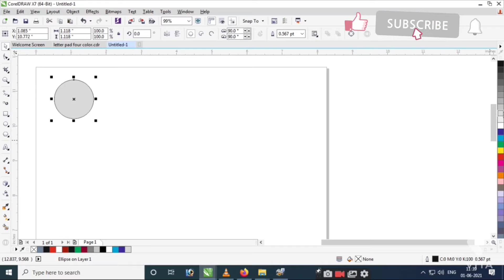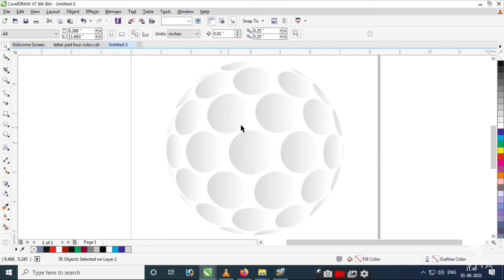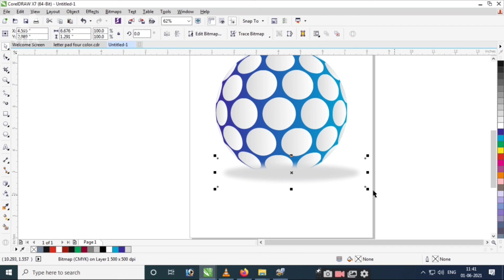Creat 3d ball / Logo Corel X7 in hindi | Hindi me sikhe 3d logo banana / Learn Corel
Job work : 3d Logo design / ball
Graphic designer : Rakesh Daksh
Voice : Rakesh Daksh
Editor : Rakesh Daksh
Learn Corel Draw Designing